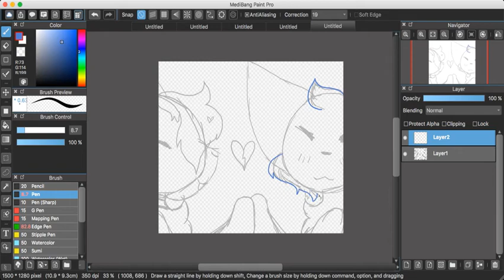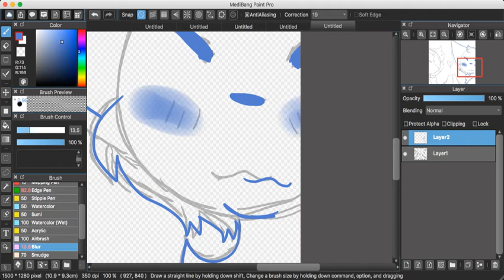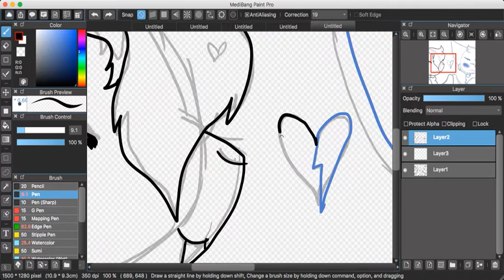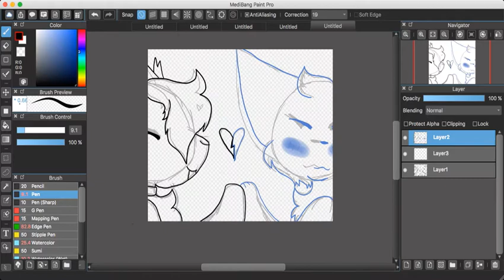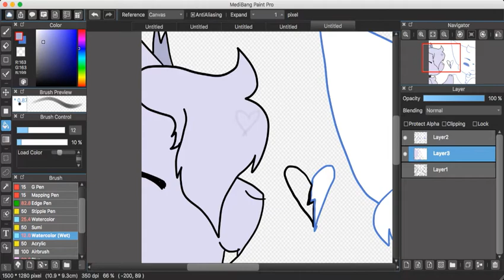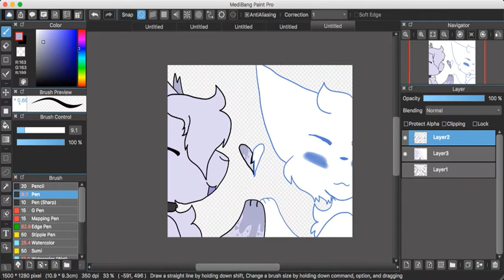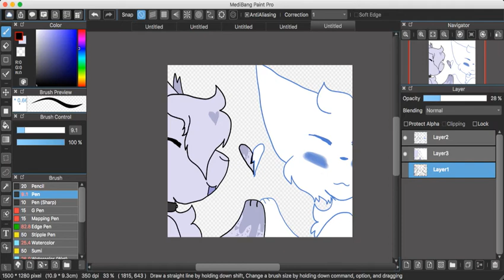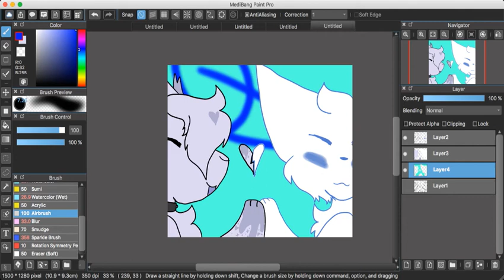Sweater Weather | Speedpaint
So... my sister wanted to do an art trade with me and this happened...
Characters:
Sketchy- Bunnybubblegum
Saturn/Phil- Marisa Rose

...also I'm obsessed with these songs
Songs:
Sweater Weather- The Neighbourhood
Still Into You- Paramore

Also, thanks to my sister for helping me edit!!
Also, it may seem that I have no idea what I am doing at some points, but that's because, I really didn't know what I was doing! This is the first time I've used this program, so some parts are just me messing around and exploring.